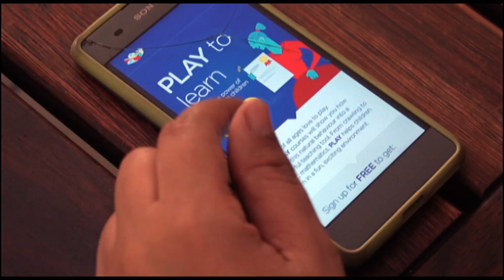PORTFOLIO: Praekelt education applications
Praekelt.org have brought a brand new concept of education for early learners to SA and made it available via a cellphone application

Video production and editing: Louise McAuliffe